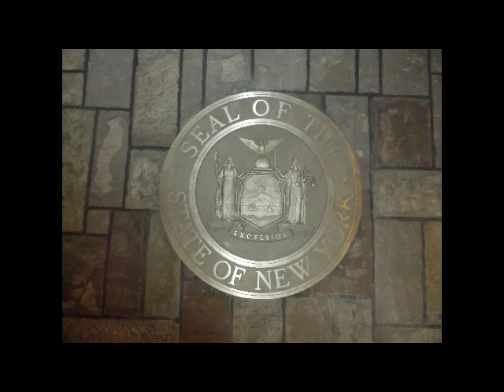First Anniversary Of B.O.A. Celebration!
This was fun to make and I'm sorry about the big watermark in the middle!! This first year was fun to make and I can't wait for the next one! BTW to look at links, to look at the shout out rules, and to look at a secret read down below!! Thank you and have a great day!